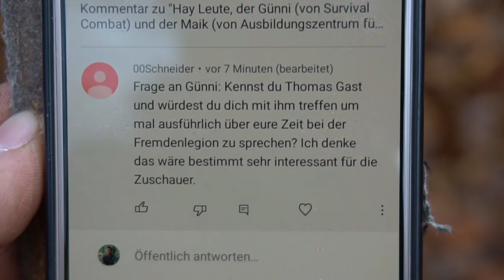EX FREMDENLEGIONÄR Günni äußert sich zu Thomas Gast, MP überwältigt Günni zu Boden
Günni der Ex Fremdenlegionär!
Frage zu Tomas Gast beantwortet.
Hier erfährt ihr, wie ihr euch für die Fremdenlegion anmelden könnt und ob es was für euch ist. Günni erzählt aus seiner Erfahrung.